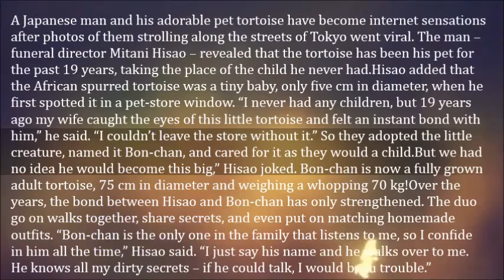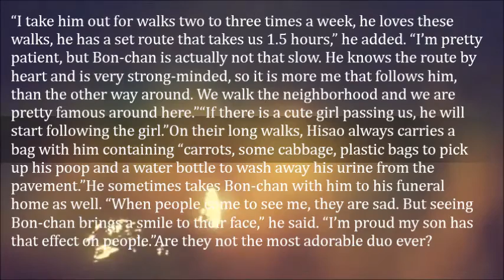Patient Japanese Man Takes Pet Giant Tortoise Out for Long Walks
A Japanese man and his adorable pet tortoise have become internet sensations after photos of them strolling along the streets of Tokyo went viral. The man – funeral director Mitani Hisao – revealed that the tortoise has been his pet for the past 19 years, taking the place of the child he never had.

Hisao added that the African spurred tortoise was a tiny baby, only five cm in diameter, when he first spotted it in a pet-store window. “I never had any children, but 19 years ago my wife caught the eyes of this little tortoise and felt an instant bond with him,” he said. “I couldn’t leave the store without it.” So they adopted the little creature, named it Bon-chan, and cared for it as they would a child.